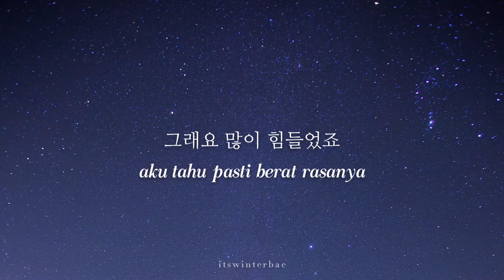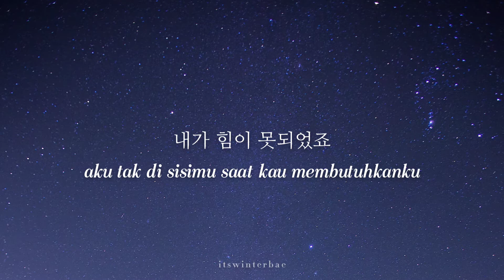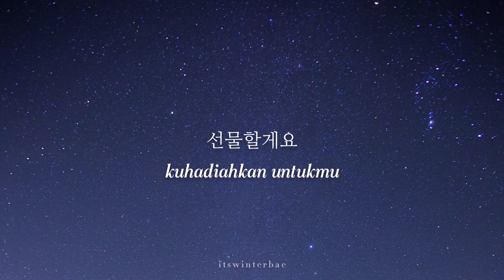[KR/ID] ONEWE (원위) - From_ 선물할게요 (Lyrics Translation Sub Indo)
ONEWE (원위) - From_ 선물할게요 (Lirik Terjemahan Bahasa Indonesia)

"berkat dirimu yang terlihat seperti bunga yang indah, aku juga bisa menjadi seperti bunga yang indah" — from_ by onewe

🎶 : 선물할게요 (From_)
🎤 : ONEWE (원위)
📼 : Planet Nine : VOYAGER (2022)

Credits.
Lyrics by Yonghoon, Im Dohwan
Composed by Yonghoon, Im Dohwan
Arranged by Jeon Dawoon(RBW), ONEWE

[ROM LYRICS]
geudae ije ulji marayo
geudae ije himdeureo marayo
nae-ga aneun geudae eolgureun
unneun moseubi deo yeppeujyo

geuraeyo manhi himdeureotjyo
nae-ga himi motdwe-eotjyo
arayo igijeogieotjyo
geudae hansumeul musihaetjyo

bamhaneul bichuneun byeoldeulgwa
bunhongbit pieonan kkotkkaji
dangsinege seonmurhalkeyo
bamhaneul ttatteuthan seonyulgwa
pogeunhi an-gineun mellodi
dangsinege seonmurhalkeyo

bamhaneul bichuneun byeoldeulgwa
bunhongbit pieonan kkotkkaji
dangsinege seonmurhalkeyo
bamhaneul ttatteuthan seonyulgwa
pogeunhi an-gineun mellodi
dangsinege seonmurhalkeyo

seonmurhalkeyo
seonmurhalkeyo
seonmurhalkeyo
seonmurhalkeyo
seonmurhalkeyo
seonmurhalkeyo
seonmurhalkeyo
seonmurhalkeyo
seonmurhalkeyo

ONEWE Official Youtube :
ONEWE